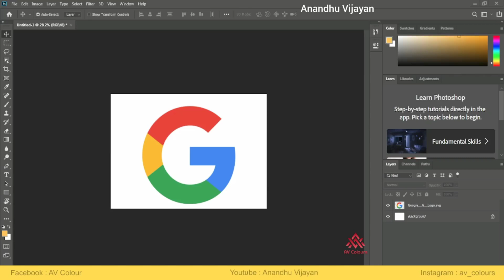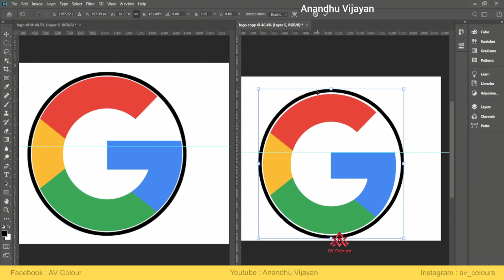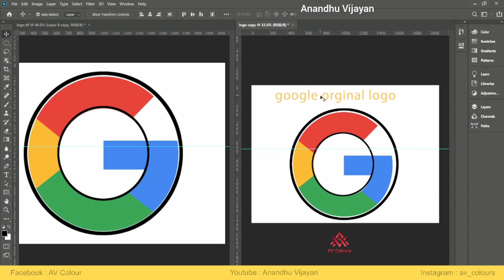Google logo Alignment Mistake 😲 Redraw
‎@Anandhu Vijayan

Unlimited comedy videos
Instagram and youtube viral reels.

ഇത് കണ്ട് ചിരിച്ചില്ലെ പിന്ന എന്ത് കണ്ട് ചിരിക്കാൻ
പ്രിയ സുഹൃത്ത്ക്കളെ ഇത് ഒന്ന് കണ്ട് നോക്ക്

videos ഇഷ്ടമായാൽ like ചെയ്യുനും comment ചെയ്യാനും മറക്കല്ലെ

                  എന്ന് സ്നേഹപൂർവ്വം,
                                 ‎@Anandhu Vijayan

Worms in the dung dust

q w e r t y u i o p a s d f g h j k l z x c v b n m
m n b v c x z l k j h g f d s a p o i u y t r e w q
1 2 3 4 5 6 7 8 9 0
qwertyuiopasdfghjklzxcvbnm
cat Lover